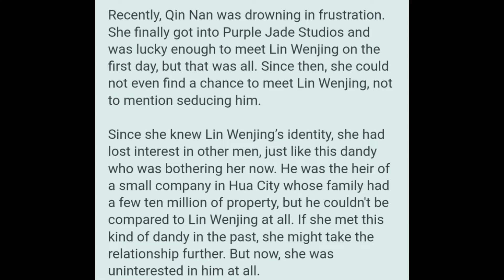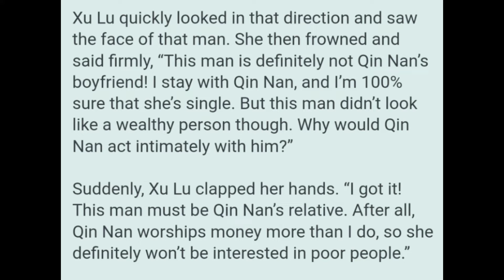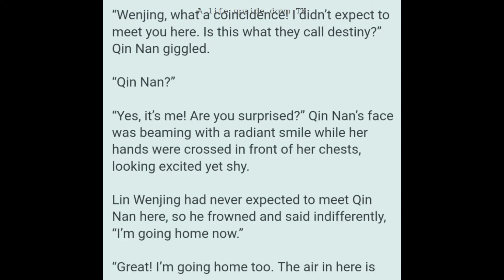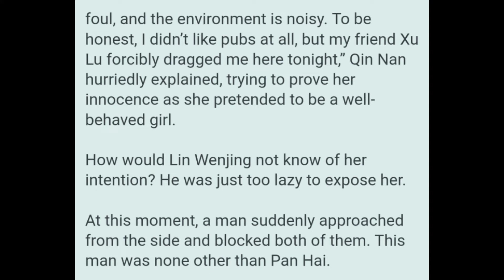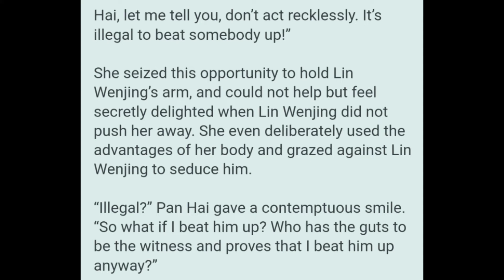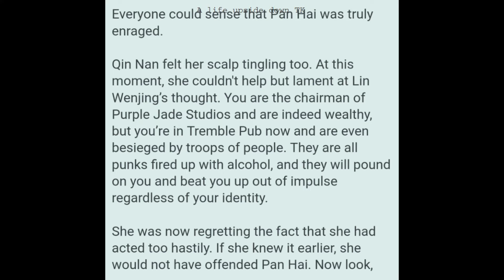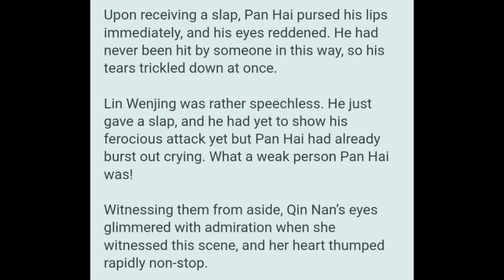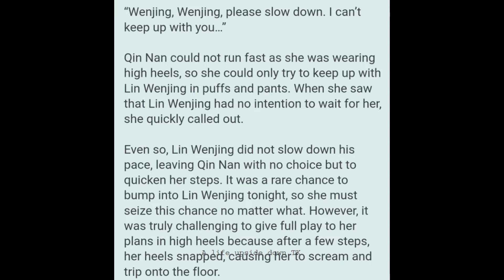Novel: A Life Upside Down Chapters 51 - 55